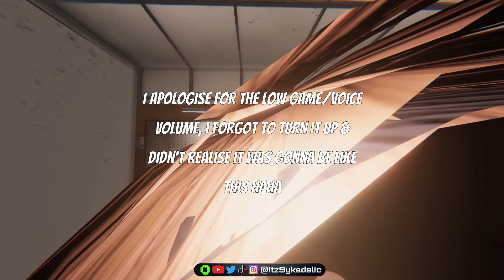GLOWSTICK PARTY! | (Glow in the Dark) Phasmophobia Weekly Challenge #14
Yooo wagwan, how we doin? I hope we're well! I hope you also enjoy todays video ;)

Todays video is the 14th weekly challenge in Phasmophobia named 'Glow in the Dark' which sees us without a regular flashlight but only a UV Light & a Glowstick! Seems to be regular hunting (3 evidences etc) but with low activity from what I experienced... still on the easier side nonetheless! Hope you legends enjoy! :D

Have a beautiful rest of your day/night and I will see you legends in the next one!